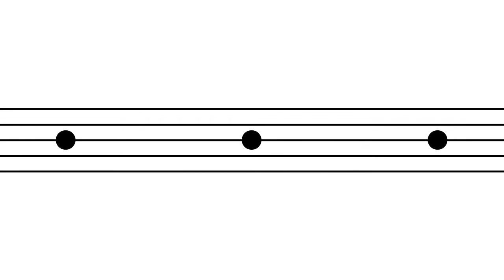The Only interview with Nicholas McCarthy You Need to Watch!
I sat down with 'C Music' to chat about my musical life as a concert pianist with a difference.